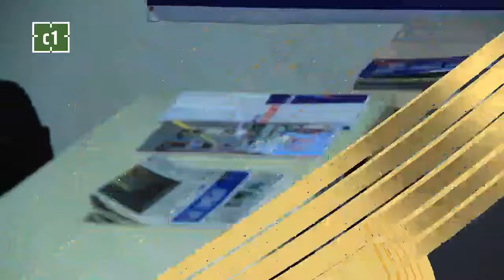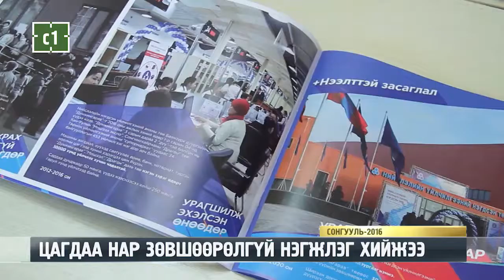ЦАГДАА НАР ЗӨВШӨӨРӨЛГҮЙ НЭГЖЛЭГ ХИЙЖЭЭ